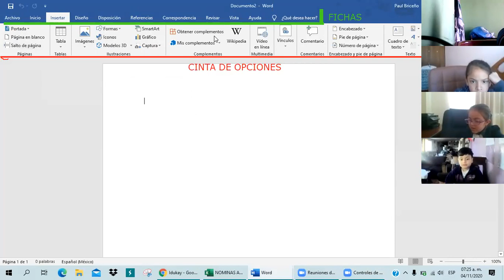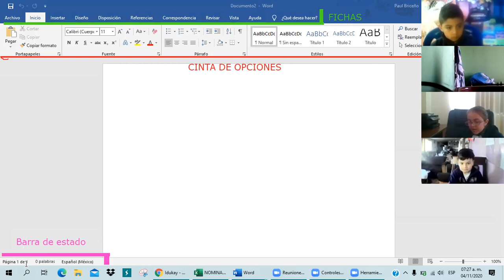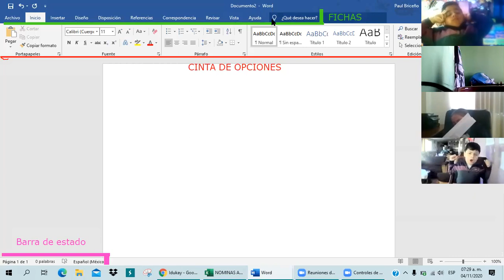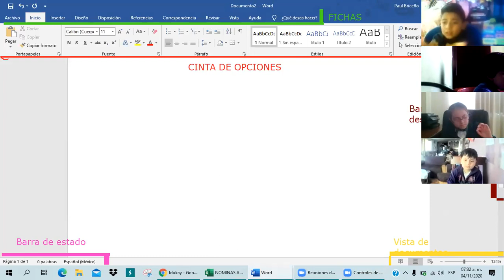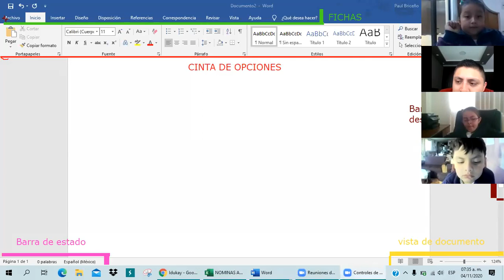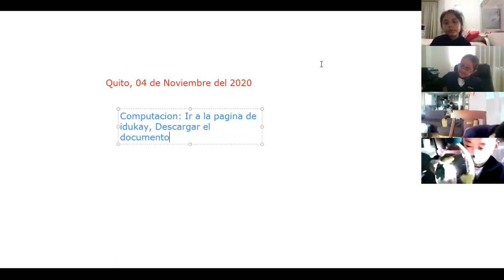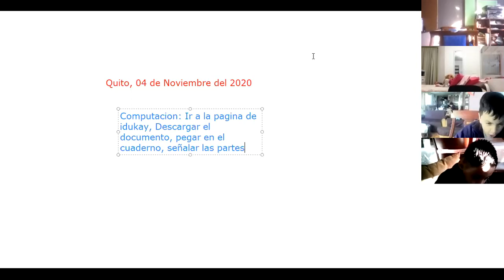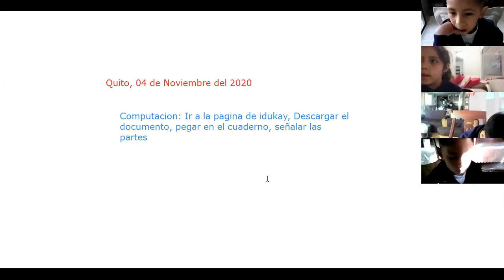3EGB COMPUTACIÓN 04NOV2020